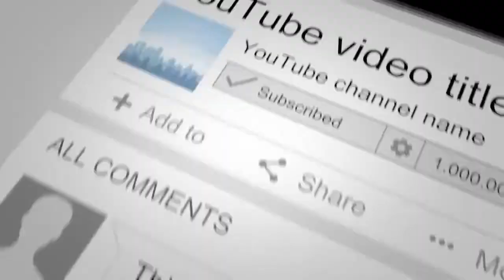Sml Movie NEW : Logan Reacts Bowser Junior Stubs His Toe 2